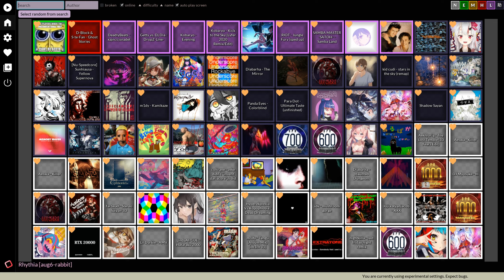[560BPM] Disturbia (Nm 98.920% NP) [ Spin ]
I sniped myself bc map isnt very hard and my previous accuracy was shit